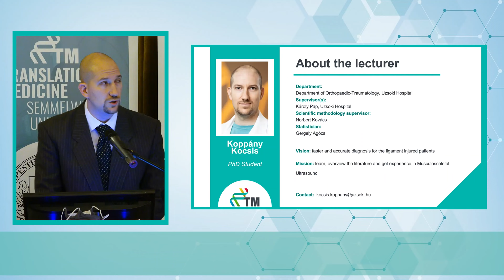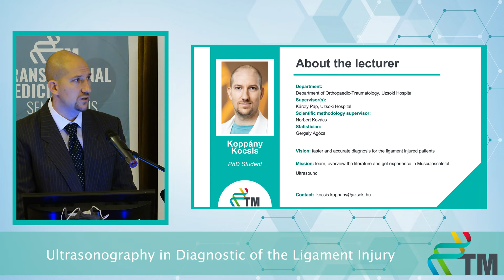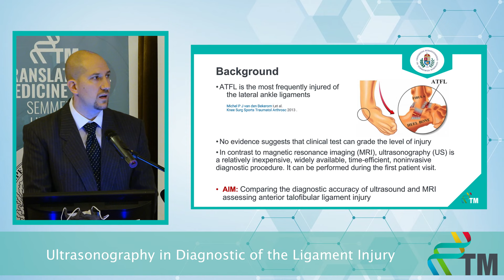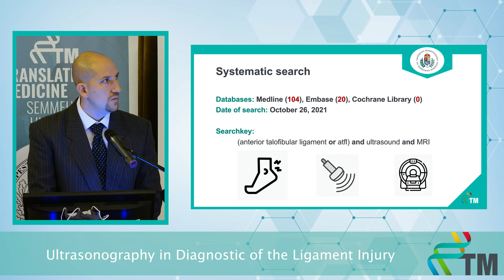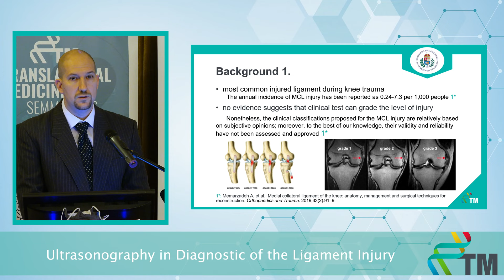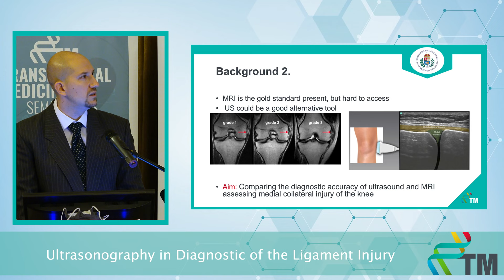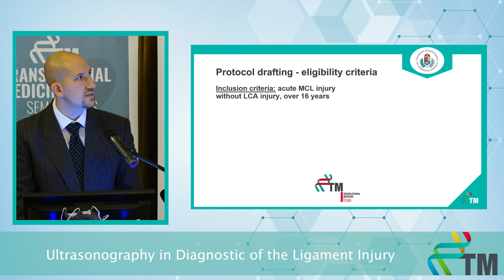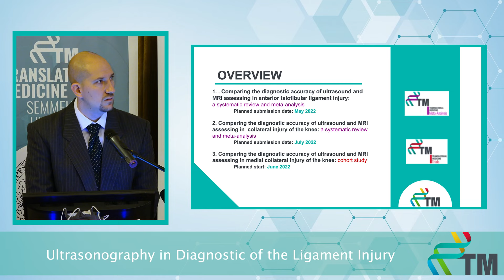Progress Report I - Koppány Kocsis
Ultrasonography in Diagnostic of the Ligament Injury
3-month Progress Report of the PhD students of the Centre for Translational Medicine, Semmelweis University.
I am a specialist in orthopedic traumatology at Uzsoki Hospital, Orthopaedic, and Trauma Department. Currently working on a systematic review and meta-analysis regarding the diagnostic accuracy of ultrasonography in the soft tissue injury of the ankle. I hypothesize that an ultrasound scan is non-inferior to magnetic resonance imaging for soft tissue injuries of the ankle. My second project will be a diagnostic accuracy network meta-analysis about the medial collateral ligament injury of the knee. Based on these results, ultrasound scans could be used as a cheap, easily accessible alternative. Since there is a lack of direct comparisons between ultrasound and MRI for the diagnosis of knee injuries, as my third project, he aims to initiate a clinical trial to compare these two imaging methods. Lastly, I take part in the education of orthopedics and traumatology for medical students.